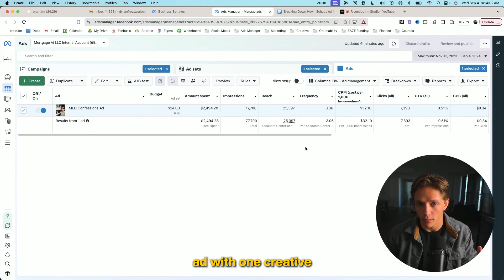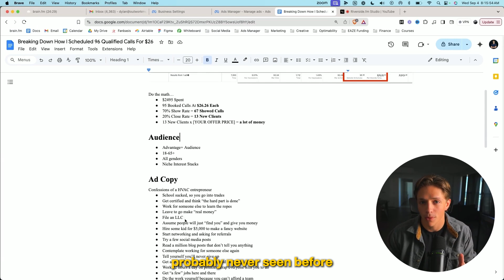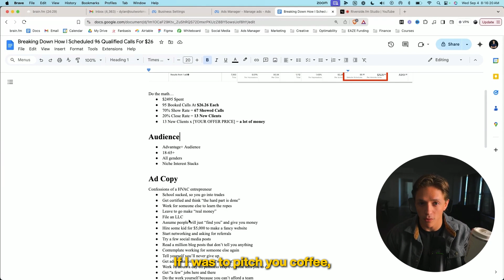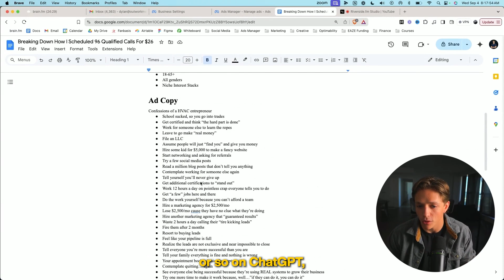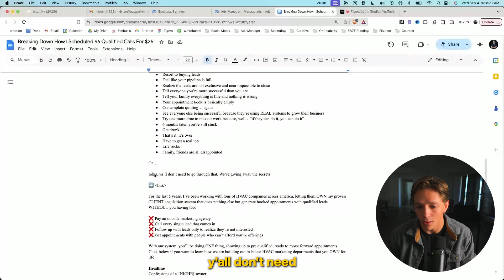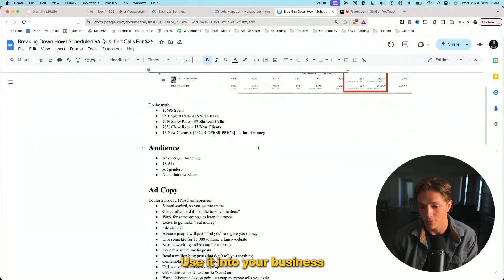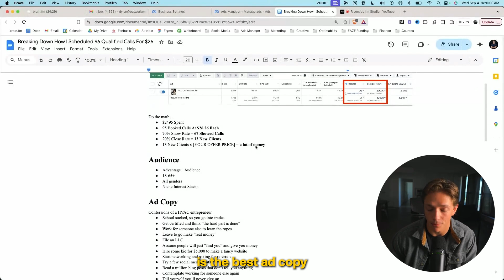Live Facebook Ad That Gets Lots Of SMMA Clients For Cheap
Screen sharing my most successful ad I have run for my own agency and our clients

If you’re new, I’m Dylan, the founder of Catalyst Holdings. It’s a Marketing HoldCo, which means we provide agency services and then leverage our results for equity. Catalyst does ~$3M/year and our portfolio of companies crossed $10M per year. Given this is a YouTube channel and anyone can make claims, I’ll give you my story and you can google to verify.

18: Started university as a business student
18: Left university to start a videography business
19: Scaled Wilson Media, a full service agency to $60,000/year
20: Scaled Wilson Media to $180,000/year
21: Closed down Wilson Media, started a gym agency
21: Scaled the gym agency to $25,000/month in 5 weeks
21: Started an agency mastermind to help beginners get started
22: Scaled Relentless Success Club, a consulting business to $119,000/mo
22: Started Mortgage Ai, an agency and scaled to $36,000/mo in 7 weeks
22: Documented the entire journey on YouTube
22: Had Mortgage Ai acquired in a seller financed buyout and left the company

Today: Catalyst provides agencies with DFY client acquisition channels, the internal systems we use, and the opportunity to work 1 on 1 with our internal team. Our portfolio consists of B2B companies and they bring in $10M/year

Dylan

FULL DISCLOSURE
I post content to make money. I want to build trust with business owners so we can find the best ones and help them scale.